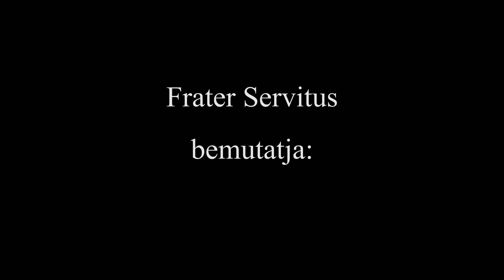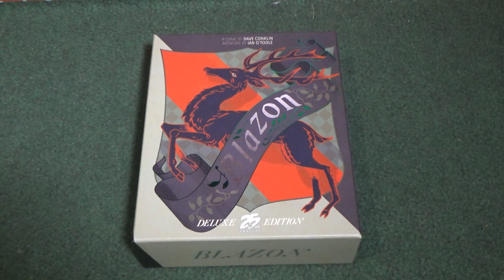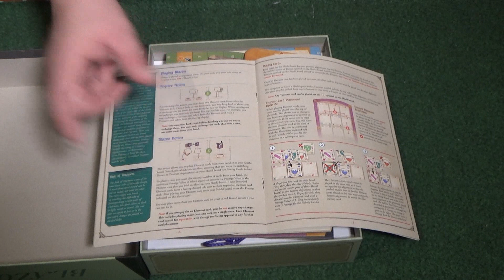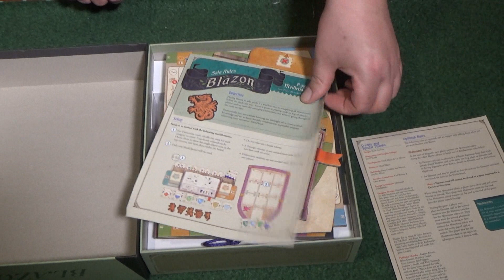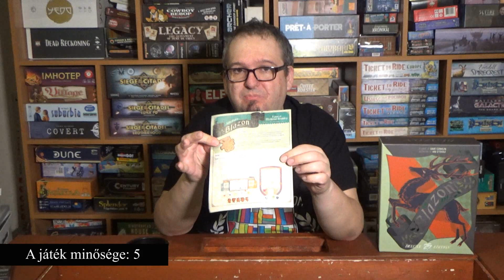223. rész: Blazon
0:00 - intro
0:52 - Bemutatás
3:55 - A doboz tartalma
9:32 - Szabályismertetés
20:16 - Értékelés, vélemény
32:23 - Köszönetnyilvánítás